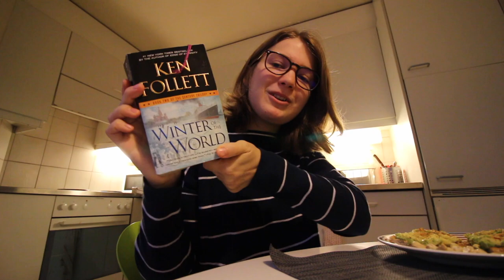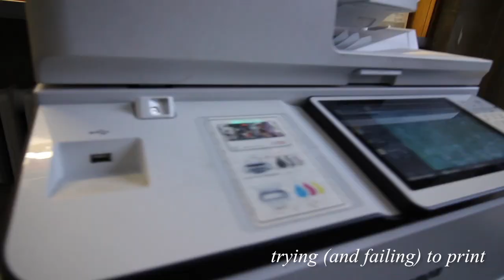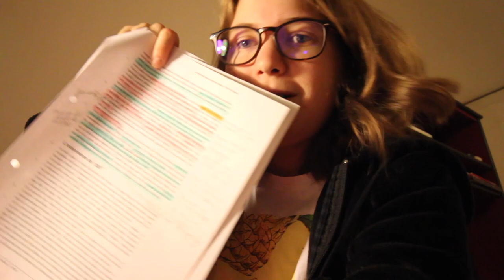A Day in My Life at the University of Geneva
Here's how I spend a typical day in Switzerland as a student at the Université de Genève! Of course, each day varies depending on what classes I have and what else I decide to do, but a lot of these elements of my day are pretty consistent throughout the week :) Let me know if you enjoyed this style of video!! ❤︎ Holly
Imaginfinity=imagine+infinity. Videos about my study abroad journey in Switzerland!
About Me:
❀ What’s your name? Holly
❀ Where are you studying? Geneva, Switzerland